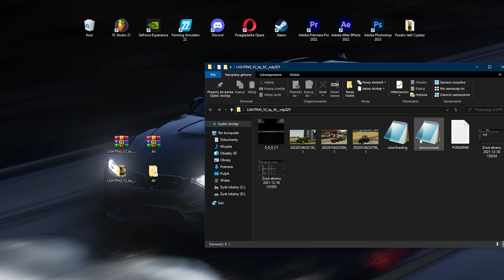😱Moje Oświetlenie😎DOWNLOAD 😍 COLOR GRADING + ENVIRONMENT + SHADERY | AV | FS22 🚜😲😍😳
Dzięki Za  5 575 Subów

📹Montaż: Adobe Premiere Pro 2022
🎨 Miniaturki: Adobe Photoshop 2023
📣 Nagrywam: NVIDIA ShadowPlay

🔺Specyfikacja🔺
Procesor AMD Ryzen 5 2600X 3.6GHz 16MB BOX
Karta Graficzna Nividia Geforce GTX 1660 6GB DDR5
Ram PAMIĘĆ DDR4 G.Skill Aegis 16GB (1x16GB) 3200MHz
Chłodzenie SilentiumPC Fera 5 Dual Fan
Oświetlenie SilentiumPC Aurora Stripes ARGB , Nano-Reset ARGB KIT
Płyta główna MSI B450 Tomahawk Max
Dysk SSD Patriot VIPER VPN100 512GB M.2 PCIe
Dysk HDD WDC WD5001AALS-00L3B2 500GB
Zasilacz Silentiumpc Elementum E2 550W SPC252
Obudowa SilentiumPC Signum SG1 M TG Pure Black

Ścieżka dźwiękowa nie jest moją własnością ani nie roszczę sobie do niej żadnych praw autorskich! 😉

😆Tego nie czytaj! 👇
Tagi: